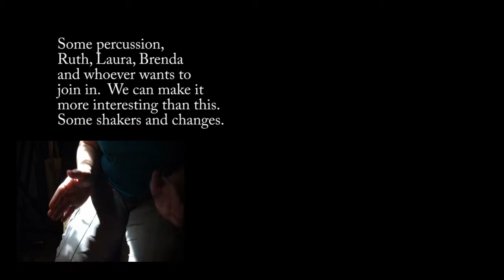Your God Is Too Small - rough version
A patchwork one-man-band version of a thing we're going to do on Fathers' Day.  For demo purposes.

Spoken word portion adapted from a sermon by Kyle Idleman.